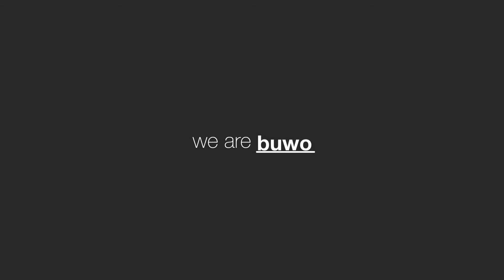Fotografias Candidato - BTS